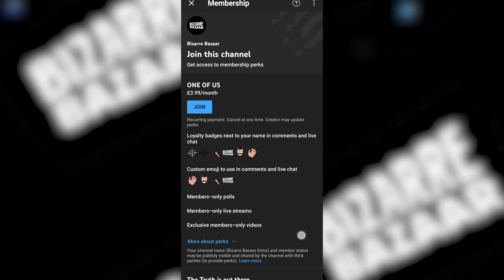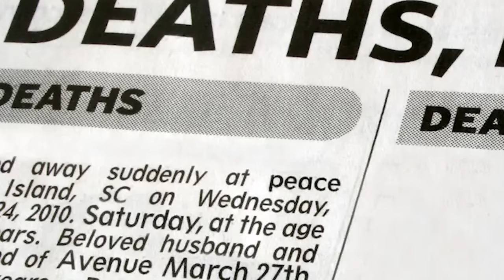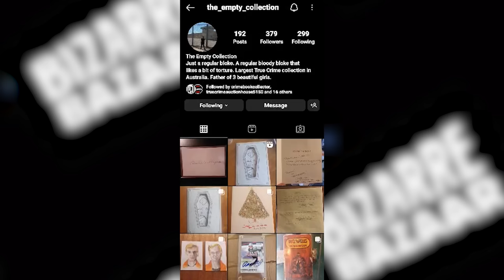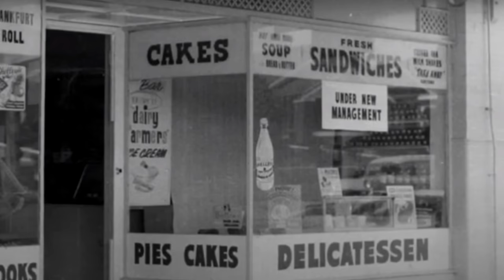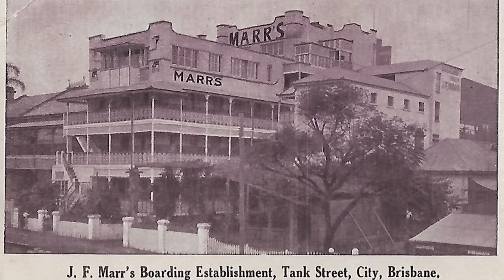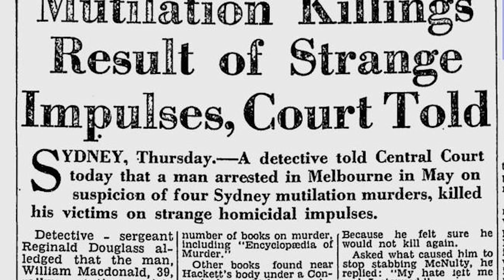When A Serial Killer Wants Revenge (Censored)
When Australian Serial Killer William Macdonald was a large his crimes were so disturbed the press gave him the moniker The Mutilator, he had five victims in total during his true crime case and they were all in an attempt to seek revenge because that's all he wants. His crimes are finished he appears like a cross between Jack the Ripper and Ed Gein.